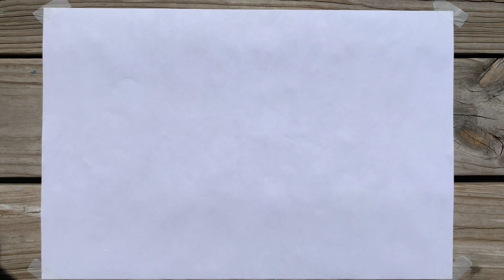Painting As Easy As Blowing Bubbles!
Learn to paint just by blowing bubbles using a few things you already have at home. Order some of our To-Go pottery packs and try it at home yourself!